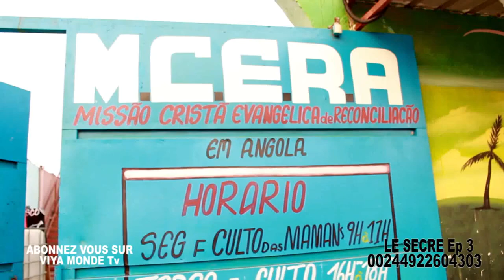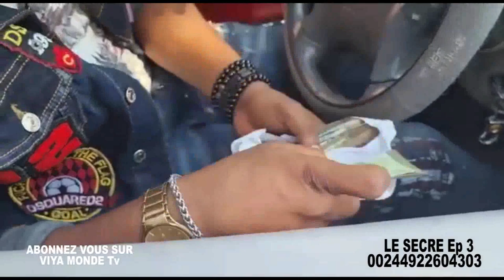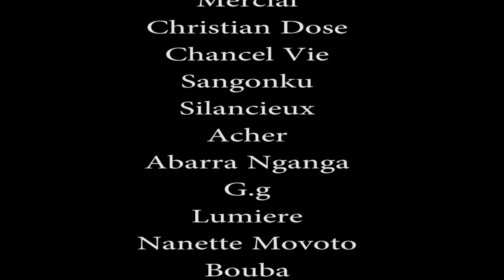NOUVEAU FILM CONGOLAIS AVRIL: LE SECRET EP 3 AVEC VIYA QUEEN MONTHER, PAPA MASUAKU, BRONLY, TANCEL